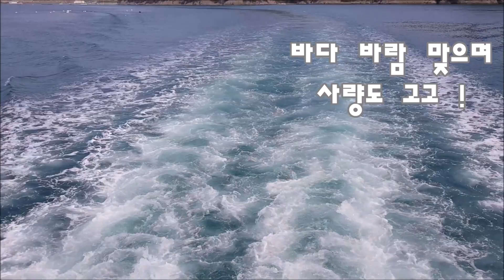사량도 차박 캠핑 볼락낚시 (Feat. 시츄 짱돌이)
반려견과 집사람과 함께
사량도 1박2일 캠낚 하고 왔습니다 !